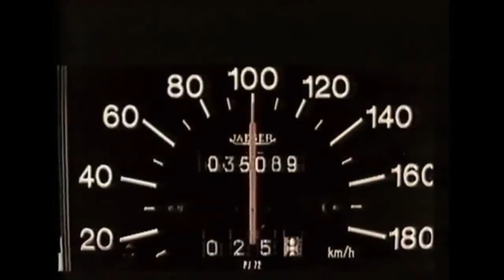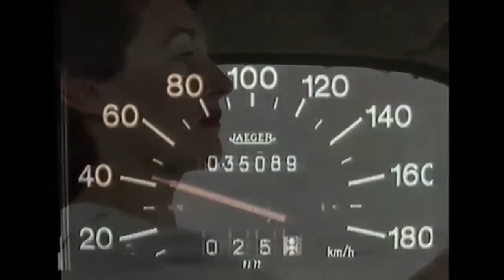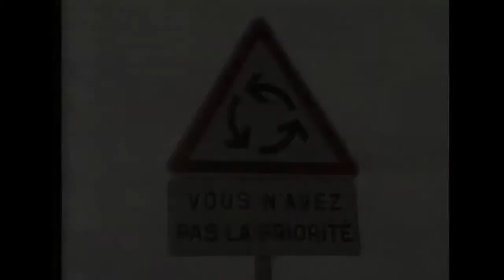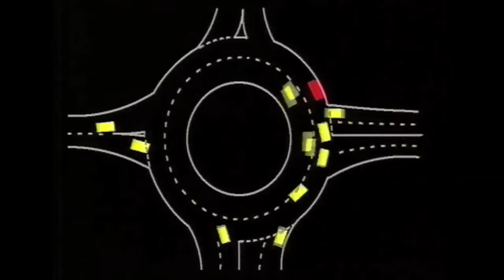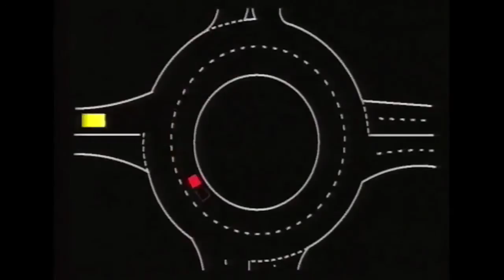CARREFOUR GIRATOIRE !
«Le CARREFOUR GIRATOIRE» - Nouvel espace pour le conducteur : le carrefouranglais : «t'a la priorité en entrant mais tu l'a pas en sortant !» dixit DDE à lépoque... en docu fiction ! Réalisé par Hubert ROY avec Alain Sillard et Charlotte Foissey - Paul Coudsi- Cristophe Heral - Video Animation Languedoc